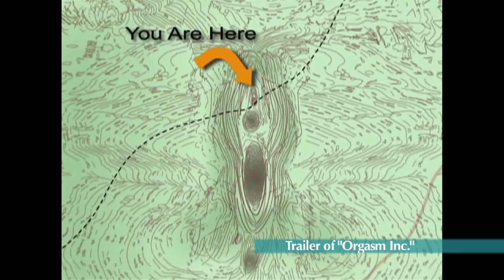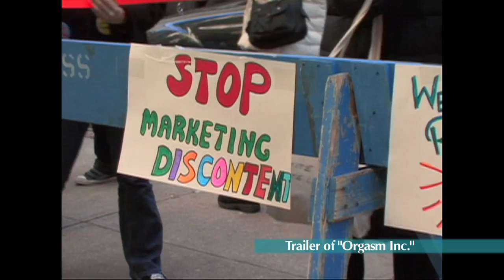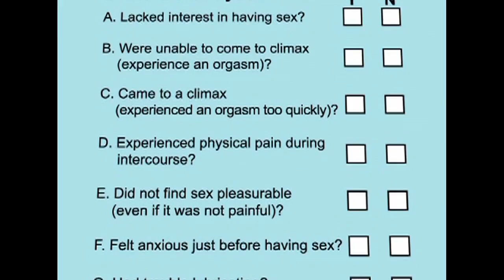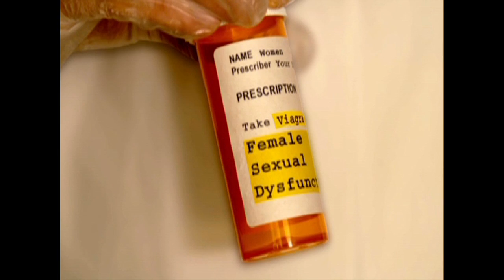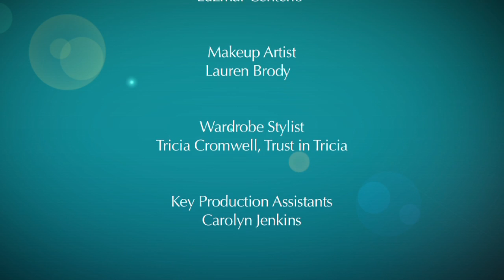Behind the Doc Lens / Season 1--Ep. 1 Orgasm, Inc. (w/ Filmmaker Liz Canner)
Behind the Doc Lens is a web TV & Blog series. The goal is to profile prominent New England/NY documentary artists that exemplify excellence!

Orgasm, Inc. seizes the perfect platform from which to launch a common-sense attack on Big Pharma's shameless corporatization of health, as firms try to capitalize on women's efforts to achieve the Big O.